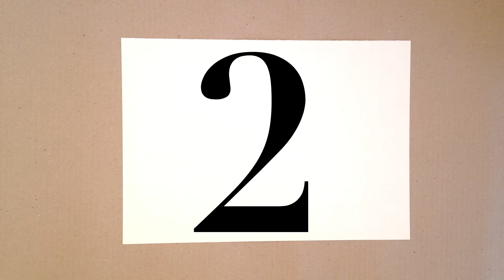Scaradoodles -3-, drawing & finding a character in a doodle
SCARADOODLES project starts from the thing that i make since i was a kid: find hidden characters in a place where apparently there isn't nothing.

Il progetto SCARADOODLES nasce dalla cosa che faccio fin da quando ero bambino: trovare personaggi nascosti in posti dove apparentemente non c'e' nulla.